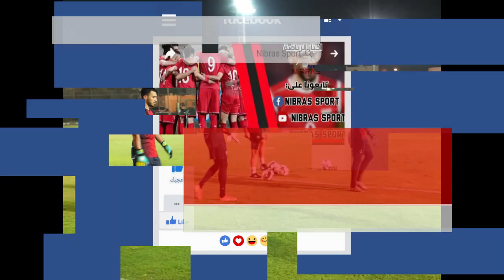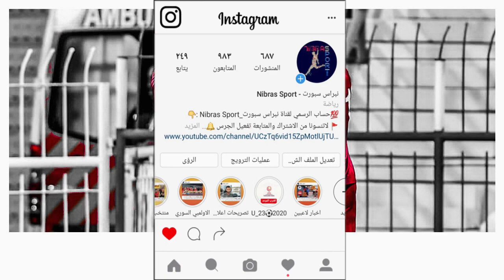تأخير تجديد عقد عمر السومة مع الاهلي | وعروض المقدمة ل عمر خريبين | عودة محمود المواس الى بوتوتشاني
🔵تفاصيل الفيديو : اخبار المحترفين السوريين :
📌  مقدمة 00:00
عمرالسومة  مع الاهلي السعودي وتاخير تجديد العقد
📌 عمرخريبين والخروج من الهلال والعروض المقدمة للاعب السوري
📌 عودة محمود المواس الى رومانيا للعب مع  بوتوتشاني
📌 اخبار ونتائج محمد عثمان وشادي الحموي وزاهر ميداني
تأخير تجديد عقد عمرالسومة مع الاهلي| وعروض عمرخريبين |عودة محمود المواس واخبار عثمان وميداني والحموي

👤 حسابات القناة على شبكات التواصل الإجتماعي :
🔵رقم تواصل مع القناة عبر تطبيق ( الواتس اب ) 📳
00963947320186 او عبر رابط 👇 رقمي الرسمي فقط :

كلمات مساعدة على البحث :